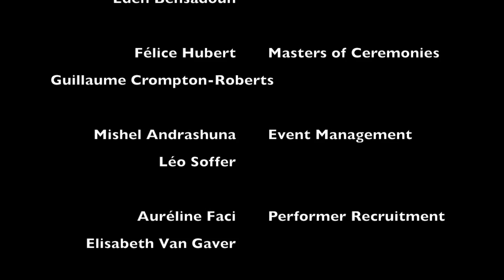Couture en exclusivité !